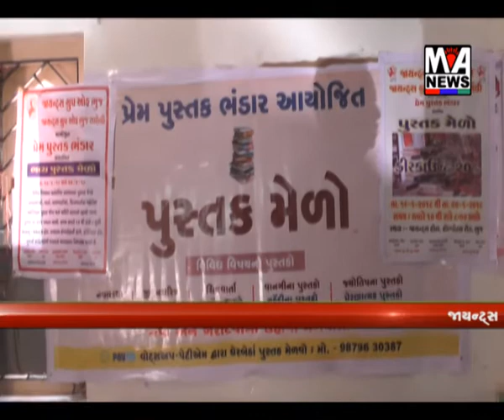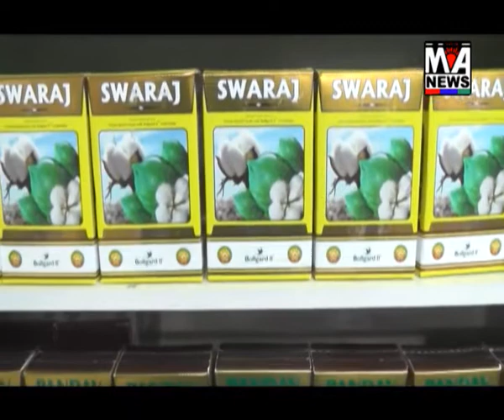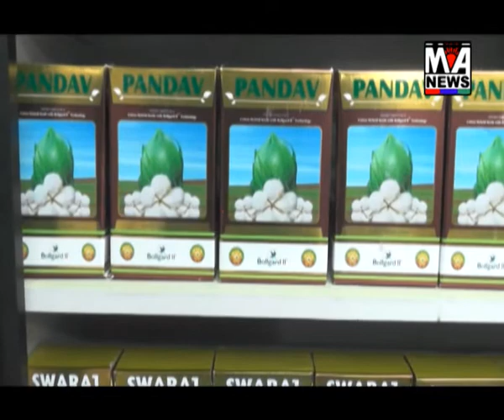જાયન્ટ્સ ગ્રુપ ઓફ ભૂજ આયોજીત પ્રેમ પુસ્તક ભંડાર સંચાલિત પુસ્તક મેળો શરૂ થયો...